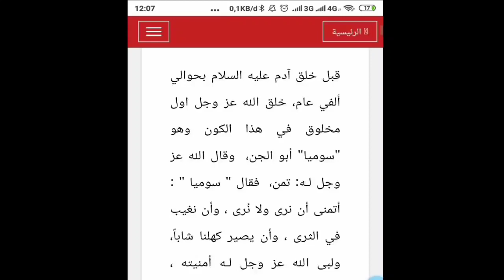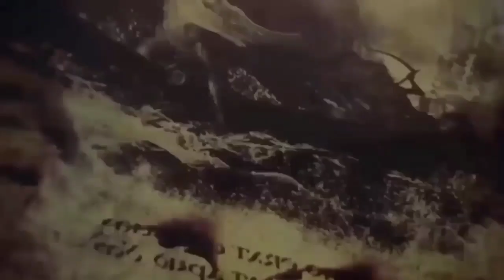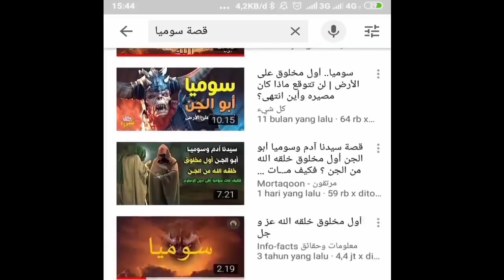NGERINYA PENCIPTAAN JIN.. PERMINTAAN PERTAMA MEREKA KEPADA ALLAH BIKIN MERINDING..!!